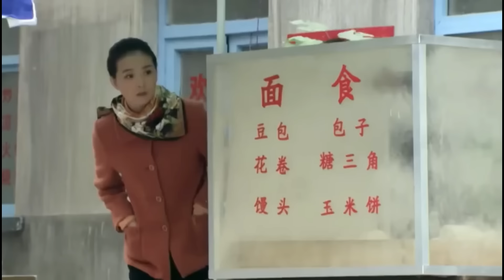The husband dressed up unusually and went out. She followed secretly but found him with his mistress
DRAMA NAME:永远一家人